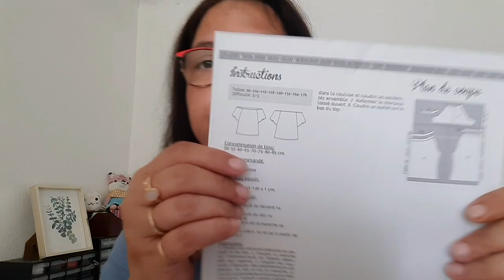Mes trouvailles patrons ado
Bonjour les cousettes voici mes trouvailles patrons ado.

Magazines:
la Maison Victor

Marques françaises:
Patron moi je couds:

Livres:

Couture pour jeunes ados:

intemporel pour demoiselle:

Couture pour garçons:

La garde robe essentielle des filles: